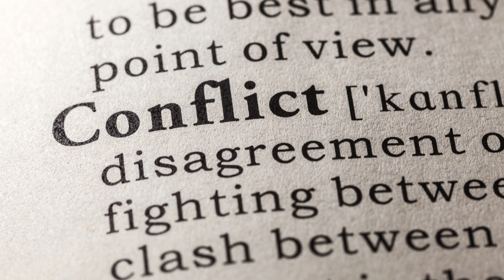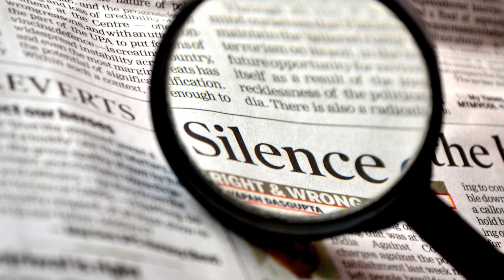15 Interesting Psychology facts How to Use Silence Effectively & Powerfully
15 Interesting Psychology facts How to Use Silence Effectively & Powerfully psychology silence | Why Silence is Powerful? Know 15 interesting secret facts